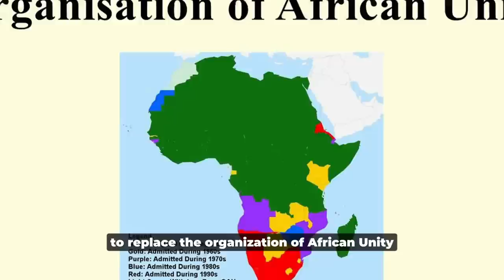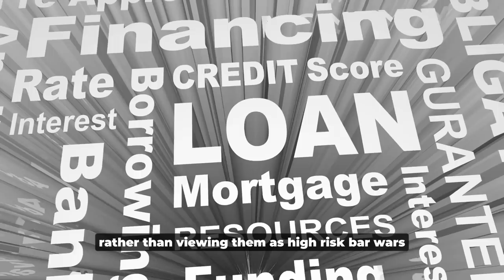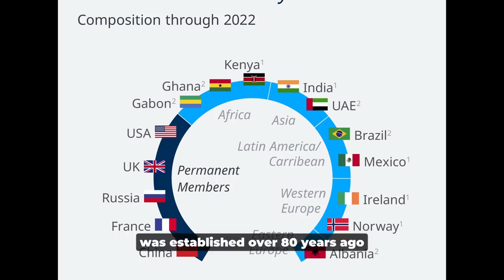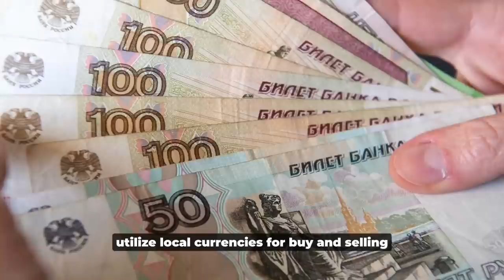The New Gaddafi Of Africa. One Currency In Africa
The New Gaddafi Of Africa.
Most people remember Muammar Gaddafi as a dictator and his alleged involvement in the bombing of planes and buildings, as well as his support for terrorist organizations. But, what they forget is that he was also an inspiring leader who defied the world's major powers, stood with marginalized nations, and propagated his visions of a united Africa with one government, one currency, and one military to reverse Africa's asymmetrical position in the global order. In fact, after Kwame Nkrumah died in 1972, Gaddafi gained leadership of the Pan-Africanist movement and became the most prominent champion of African unification, eventually leading to the foundation of the African Union. However, after his death, no African leader has been more vocal on African unity than Kenyan President William Ruto. His statements since taking office in 2022 have sparked speculation about whether he is the next Gaddafi and whether he intends to follow in his footsteps. In this video, we will take a look at some of the statements made by President Ruto since he assumed office.